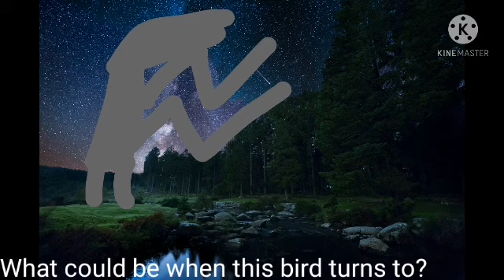Voices And Sounds Of My Creatures Part 4